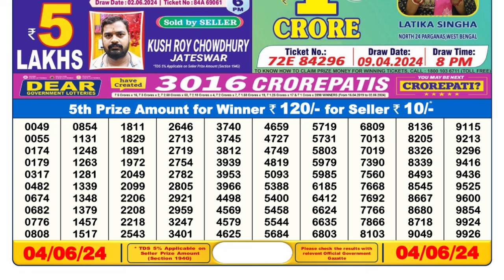🔴Dear Lottery Sambad Live 6pm today 04.06.24 Nagaland State Lottery Result